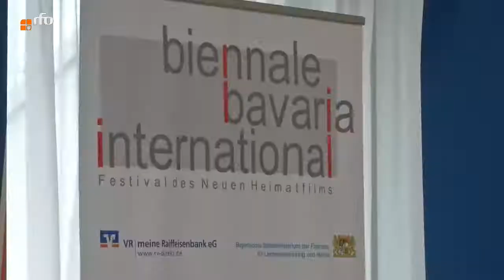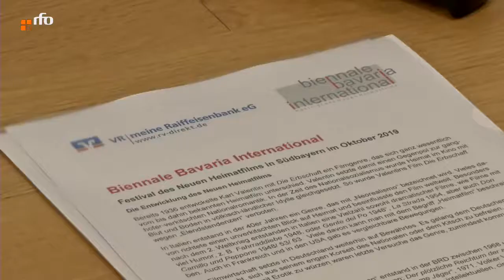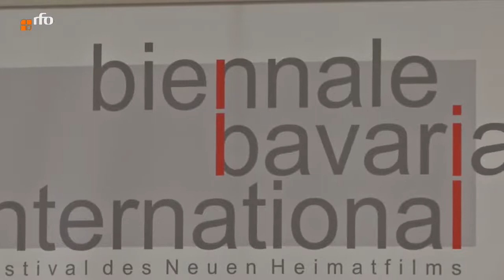Biennale Bavaria International - Pressegespräch mit Lisa Fitz, Günther Knoblauch, Peter Syr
Pressegespräch bei VR-Bank Altötting am 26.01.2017 zur Biennale Bavaria International